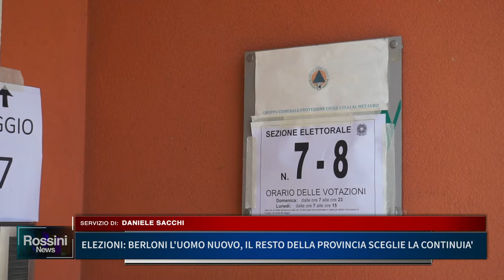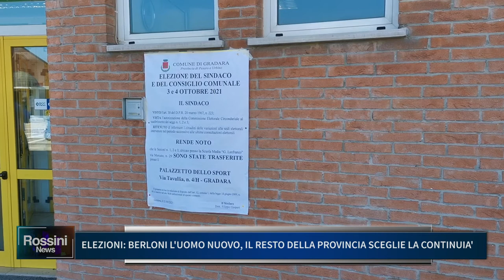ELEZIONIELEZIONI: BERLONI L'UOMO NUOVO, IL RESTO DELLA PROVINCIA SCEGLIE LA CONTINUITA'